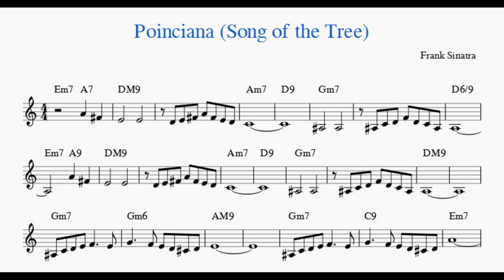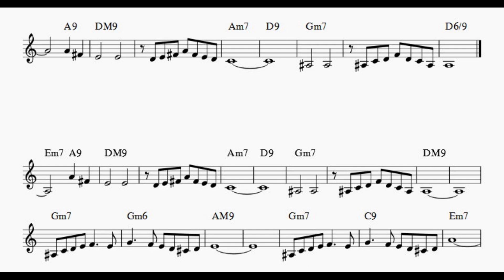Poinciana (Song of the Tree)